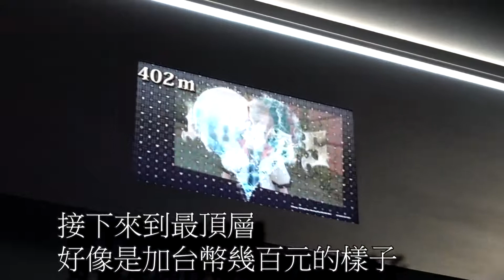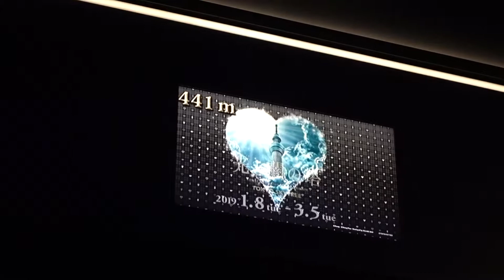EP2『東京自由行』世貿中心展望台/晴空塔/十間橋（晴空塔倒影）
『東京自由行』世貿中心展望台/晴空塔/十間橋（晴空塔倒影）

因為音樂版權的問題，重新編輯和上傳